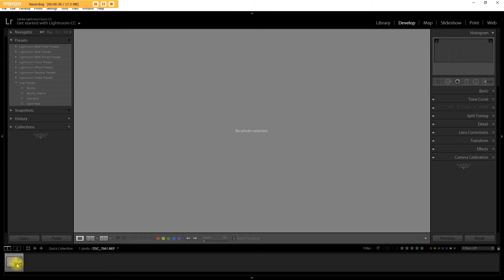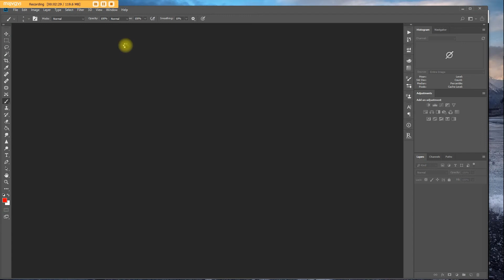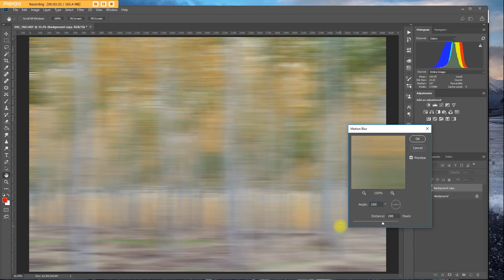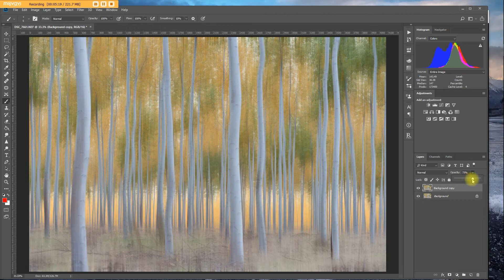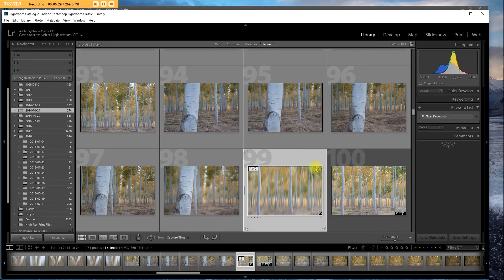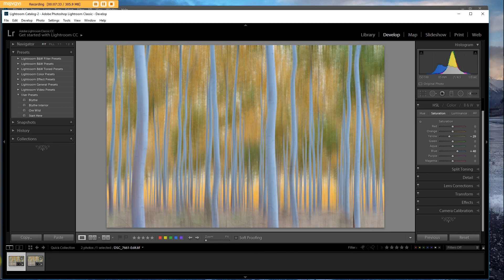Intentional Camera Movement ICM in Photoshop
Here's a quick tutorial to learn how to use the Blur Filter in Photoshop to create the Intentional Camera Movement effect in Photoshop.